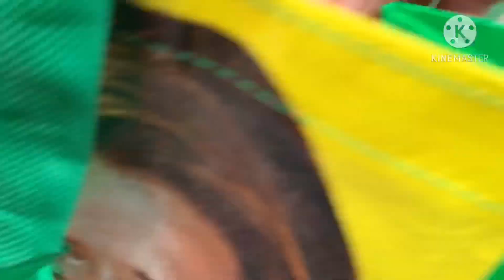Picking honey mushroom and Late oysters